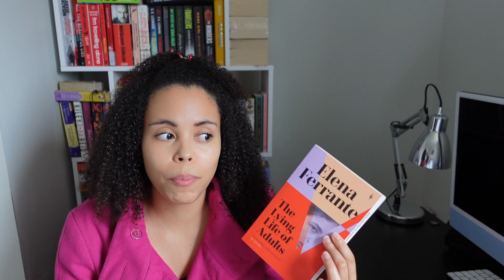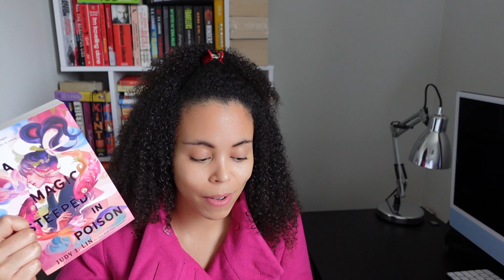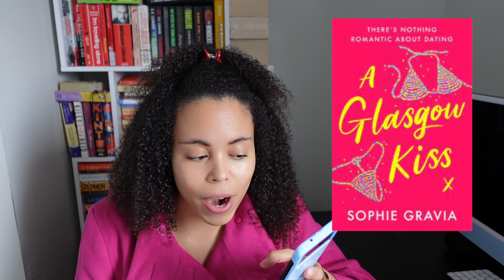Randomising my April TBR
Mentions:
@ChloeReadsBooks  - go and check out her channel to find out more about the book club.

Timestamps
00:00 - 01:01 Intro
01:02 - 03:36 Book club read
03:36 - 07:17 Spin 1
07:18 - 10:01 Spin 2
10:02 - 12:24 Spin 3
12:25 -  14:54 Spin 4
14:55 - 15:36 outro

SOCIALS
linktree

🎧Check out Scribd - the membership for readers! Use my link to sign up and you'll get 60 days free

MUSIC
Intro/outro
Song: CreativeMediass - Inspire

B-roll music